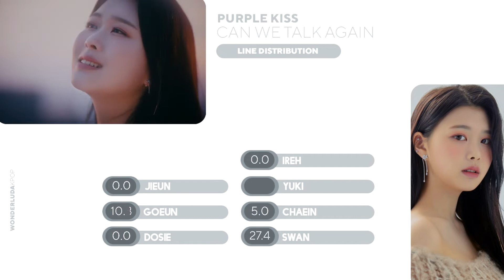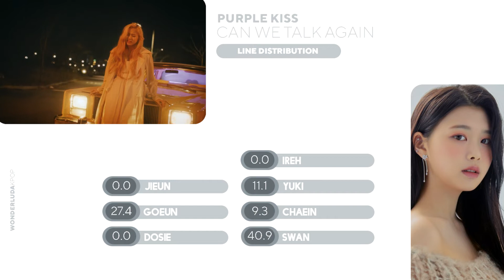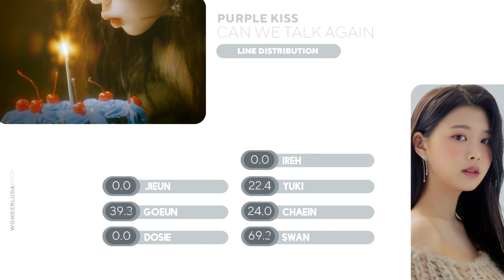[CORRECT] PURPLEKISS - Can We Talk Again (Line Distribution)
ARTIST: PURPLEKISS
SONG: Can We Talk Again
SINGLE: Can We Talk Again

🪐 Line Distribution: PURPLEKISS - Can We Talk Again

if you are reading this, have a good day and always come back ❤